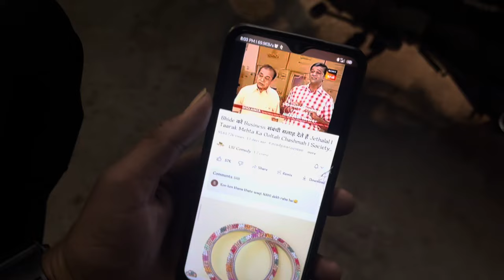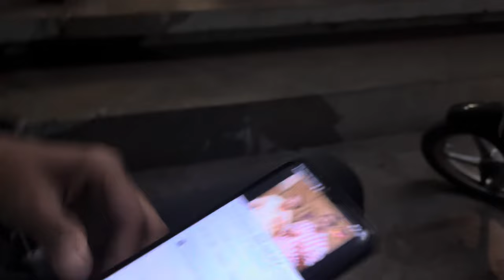Gym Me Prank Mehnga Pad Gaya